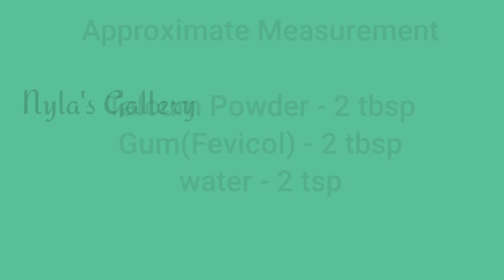How To Make Paint At Home | Homemade Paint | DIY Acrylic Paint Tutorial |DIY Colour | Nyla's Gallery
Ingredients:

1.White Glue
2.Talcum Powder
3.Food colour( you can also use natural colours like turmeric powder, beetroot extract, etc)
4.water